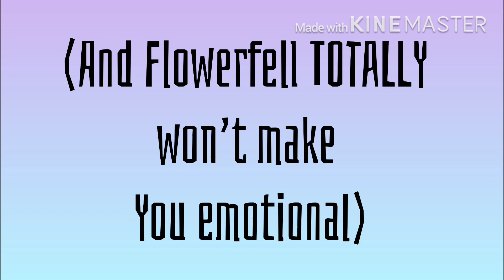Undertale Aus react to memes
This is not original I just felt like doing it also what sans AU do you want to be in the video??? I can’t decide on which AUs to use so I’m trusting you 🙂